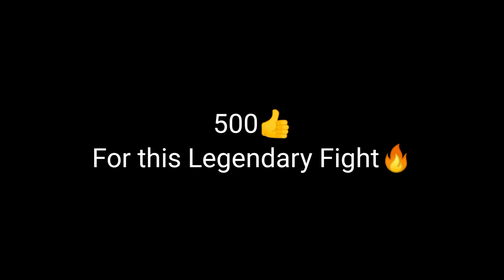Vincenzo The Sniper GOD🔥 || Unbelievable Double Awm Short Range Clutch By Vincenzo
Unbelievable Double Awm Short Range Clutch By Vincenzo !

©Credit-

✔About Me :-

My Name is SIAMBRO 😌

Region :- India

Country :- Bangladesh